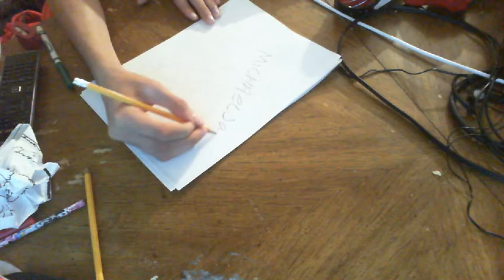michaelkjackson this is it